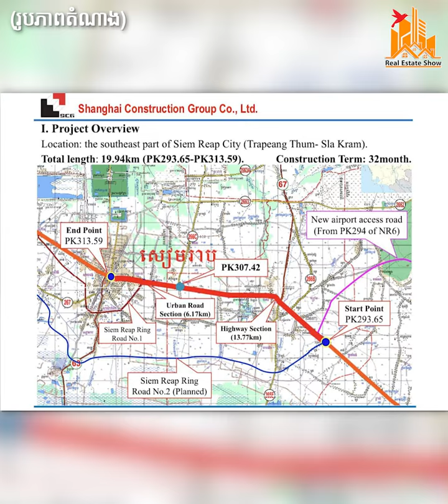កាន់តែលឿន! គម្រោងពង្រីកផ្លូវជាតិលេខ៦ ពីព្រលានថ្មី ទៅក្រុងសៀមរាប បង្ហាញរូបរាង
កាន់តែលឿន! គម្រោងពង្រីកផ្លូវជាតិលេខ៦ ពីព្រលានថ្មី ទៅក្រុងសៀមរាប បង្ហាញរូបរាង | Real Estate Show